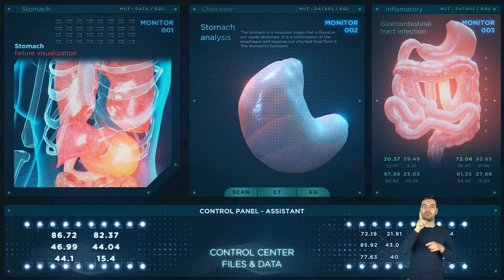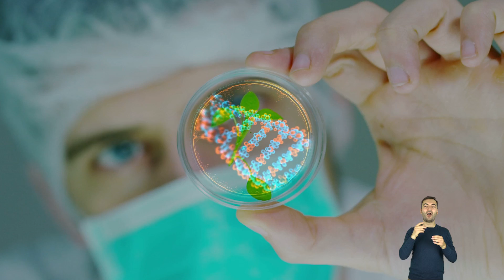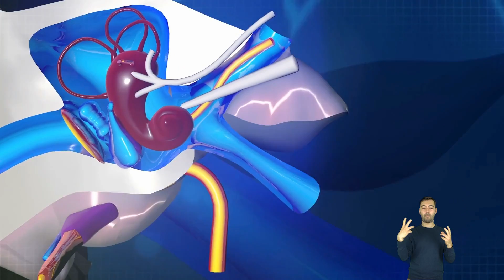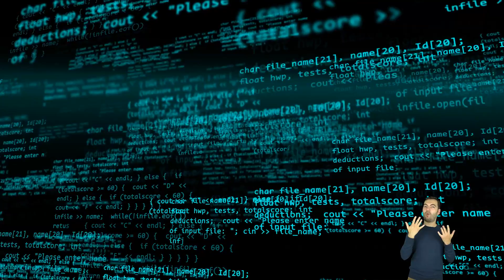Jak działa człowiek? DOKĄD ZMIERZAMY (tłumaczenie PJM)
Zapraszamy na ostatni odcinek serii Jak działa człowiek - realizowanej wspólnie z @naukatolubie.
Na koniec historii o człowieku dr Tomasz Rożek opowie o przyszłości naszego gatunku i o tym, jaki wpływ na nasze życia mogą mieć zdobycze nauki i technologii.